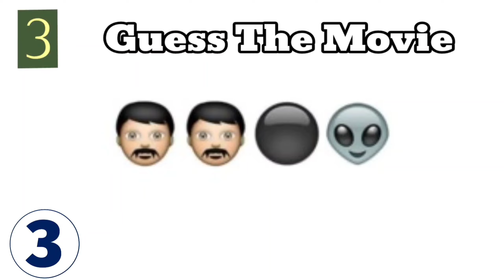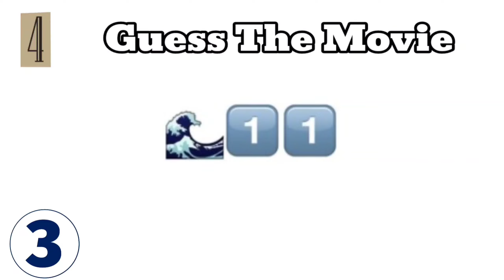Guess The Movie | Guess The Movie By Emoji | Emoji Movie Quiz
Topic Related :-
1. guess the movie by emoji quiz
2. guess the movie by the emoji
3. guess the movie by the emoji 2023
4. guess the 100 movies by the emoji
5. guess the 100 movies by the emojis
6. guess the movie by emoji
7. guess the movie by emojis
8. guess 100 movies by the emojis
9. guess the movie emoji
10. guess the film by the emoji

Calling all movie buffs and emoji experts! Can you decipher the titles of these popular films using only emojis as your clues? Test your cinematic knowledge and see if you can identify the movies behind the cryptic symbols. From classic blockbusters to beloved cult favorites, this fun challenge will put your movie expertise to the ultimate test. Get ready for a reel good time as you decode the emojis and unlock the magic of the silver screen! So grab your popcorn, sit back, and let the emoji movie marathon begin! 🎥🍿🔍

Credits of the images used in this video do not go to mine that goes to their respected owners.